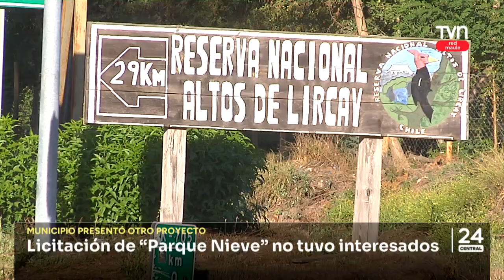Licitación de “Parque Nieve” no tuvo interesados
Municipio de San Clemente presentó otro proyecto.